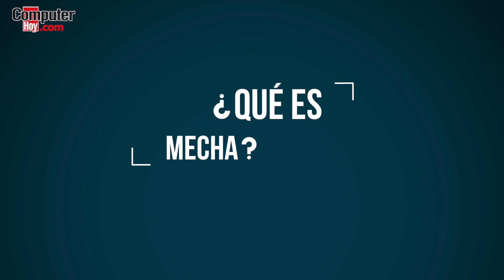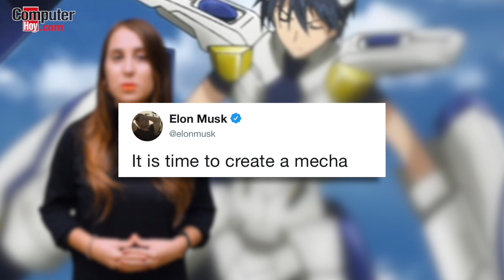¿Qué es Mecha?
Si te gusta el mundo del anime, probablemente hayas escuchado hablar de los Mechas. Pero, ¿sabes qué son o en qué consisten? Te lo contamos.